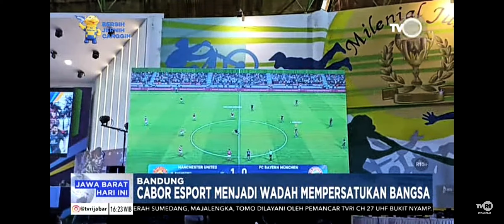CABOR ESPORT MENJADI WADAH MEMPERSATUKAN BANGSA